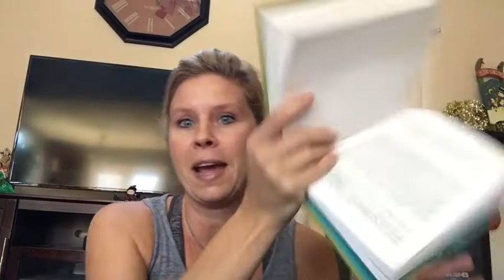40 Day Fitness Challenge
What Level are you?  Can you commit to 40 Days of Fitness at any level?